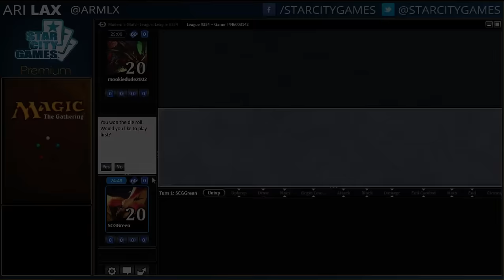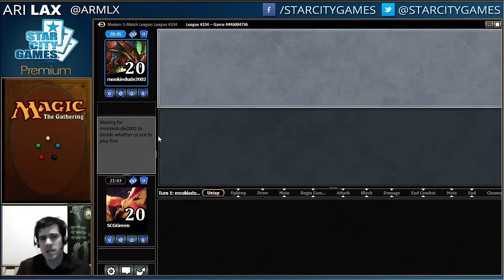3/10/16 - Ari Lax - Modern Elves - Round 5